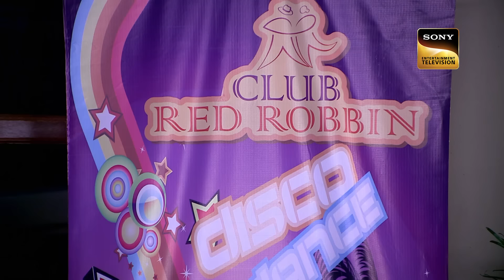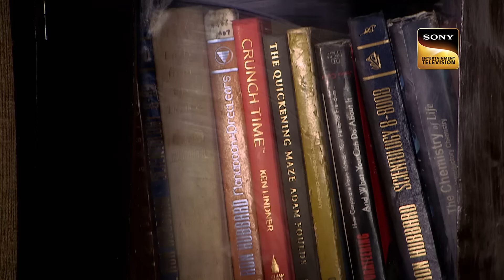एक रात पहले Party Attend करने की बात क्यों नहीं याद Daya को? | CID | Latest Episode | 18 Feb 2024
Three lifeless bodies are discovered bound in a jute sack, prompting the team to gather evidence at the scene for investigation. It is uncovered that all three victims were at the same club on the night of their culprits. During interrogations with club attendees, it emerges that Daya was also present and had a confrontation with the victims. The question arises: Did Daya commit the crime?